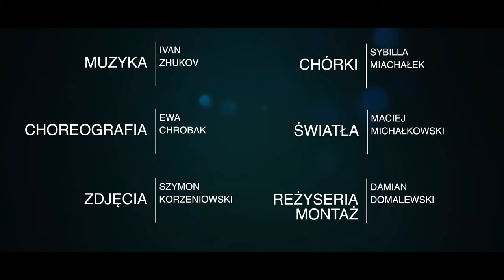SEX APPEAL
Śpiew: Damian Domalewski
Taniec: Tancerki REWIA NICE Ewy Chrobak
Zapowiedź: Tomasz Maleszewski
Muzyka: Ivan Zhukov
Chórki: Sybilla Michałek
Choreografia: Ewa Chrobak
Światło : Maciej Michałkowski
Zdjęcia: Szymon Korzeniowski
Reżyseria, Montaż: Damian Domalewski